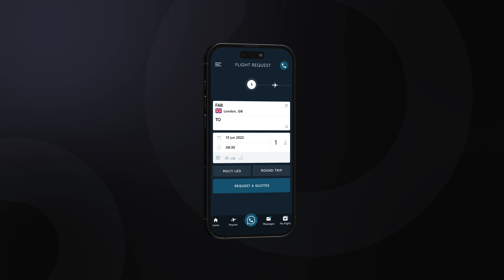#1 Private Jet Charter Mobile App 🤳🏻 by LunaJets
All the technology needed to charter any plane, anytime, anywhere in the world.  This App delivers quickly and efficiently LunaJets’ impeccable service and competitive prices.  Take off in 60 minutes with the LunaJets App.

1. BOOK A FLIGHT – INTUITIVE & QUICK
Everything you require to book a flight in a single App

- Request a private jet flight in a simple environment
- Sign your contract electronically in a single tap
- Pay online
- Plan a multi-leg flight easily and smoothly
- Compare and review your flight options
- Make changes to your trip whenever you wish
- Receive live driving directions to your airport
- Review available Empty Leg Flights

2. MANAGE YOUR KEY DOCUMENTS – EFFICIENT & TRUSTWORTHY
All your documents safely stored in one place

- Receive key travel documents without long email chains
- Access your flight manifest
- Review the details of your plane and its crew
- Store your passport, credit card proof in one place
- Retrieve any needed documents instantly

3. ACCES TO YOUR PRIVATE AVIATION ADVISOR – PERSONABLE & RELIABLE
A direct link to a real person

- Chat live with the person managing your flight
- Send attachments to your Advisor through the chat
- Benefit from a bespoke service 24/7/365
- Receive live updates on the status of your flight

4. JET COMPARATOR – PRACTICAL & HELPFUL
Discover the particularities of different planes

- Access a fleet of 4,800 aircraft
- Compare your favourite models side by side
- Review sizes, capacities and speeds
- Consider your options, factually
- Make informed decisions

5. CONTROL YOUR PERSONAL ENVIRONMENT – SECURE & CONVENIENT
Save your preferences in one place

- Create your preferred trips to benefit from special deals
- Safeguard your preferences (catering, pets, smoking…)
- Indicate your favourite aircraft
- Access and activate personal preferences in a click
- Track the historical logs of your flights
- Share needed details with other passengers traveling with you
- Select your preferred currency (€, £, $, CHF)

6. BENEFIT FROM SOME LUCKY EXTRAS – INFORMATIVE & SMART
The LunaJets Mobile App can also serve as learning tool

- Study the different aircraft categories

Since 2015, LunaJets is certified by the prestigious Aviation Research Group United States (ARGUS), for the recognition of excellence, establishing LunaJets as the first European Charter Broker to receive this certificate.

RESOURCES & LINKS:

Follow Us Below to Stay Up to Date with All of Our Latest Updates

THE LEADING PRIVATE JET CHARTER COMPANY